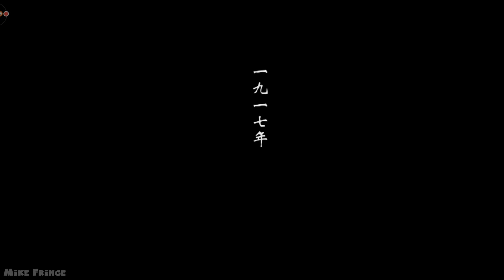The Immortal legend Gameplay Android Action RPG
The Immortal Legend (地灵曲) is a new Action RPG for Android, based on the 3D animation series.
New and best games for Android and iOS on my channel!

This is Beta- test version.